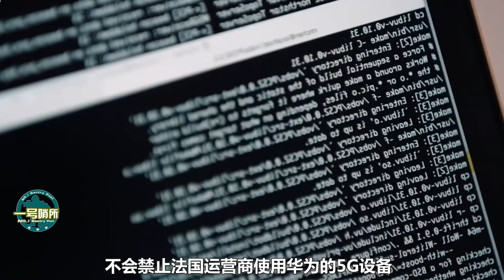德法突然支持華為，法國人：華為與阿爾斯通，兩家公司同壹個故事【一号哨所】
就在最近，一直在美国围堵华为的事情上，保持观望的法国和德国，一反常态的给出截然相反的信号——支持华为。到底怎么回事呢？ 我們的影片會遵循公平、尊重的原則，確保不會包含任何仇恨言論的元素。